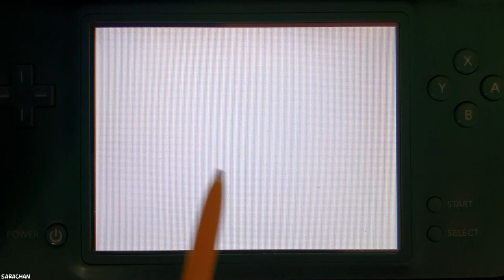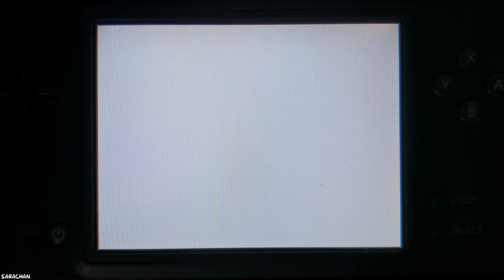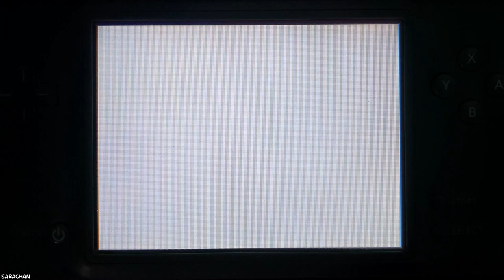NINTENDOGS (Chihuahua & Friends) - 07 - Mi Arrendo [ITA]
🤓 Buon proseguimento! ~

 { Sara-chan }

🕹️ Codice Amico New 3DS ⇢ 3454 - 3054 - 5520

• Discord ➜ SaraChanLw#1373

[ // © SaraChanGames ]